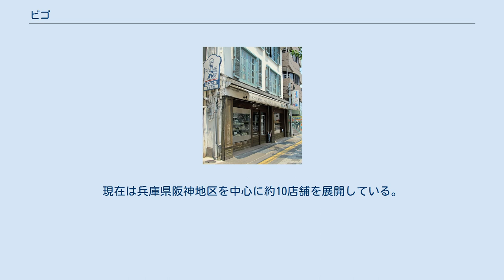ビゴ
有限会社ビゴ（Bigot）は、フランスパンを中心としたパンや菓子・ケーキ類の製造及び販売を行うビゴの店を運営する企業である。
兵庫県芦屋市に本社を置く。
店名の「ビゴ」はフランス出身の創業者フィリップ・ビゴにちなんでいる。
 創業者であるフィリップ・ビゴは、1942年9月17日にフランスのル・マンで生まれた。
1963年にパリで「フランスパンの権威」と称されたレイモン・カルヴェルに師事して製パンを学んだ後、カルベルの薦めにより1965年4月に東京で開催された「国際見本市」での製パン実演の為に来日。
その後、ドンクに迎えられドンクの製パン職人兼講師的な存在として三宮、東京及び札幌等のドンク各店舗を回った。
 1972年2月、「ドンク芦屋店」を譲り受ける形で「ビゴの店」第1号店を開店。
1980年にドンクと共同出資で「ドゥース・フランス」を設立。
現在は兵庫県阪神地区を中心に約10店舗を展開している。
 1982年にフランスのシュバリエ勲章（農事功労賞）、1990年にオフィシエ勲章（学術教育功労賞）、2003年にレジオン・ドヌール勲章、2017年に現代の名工（卓越した技能者）等の受賞歴を有する。
2018年9月17日に死去。